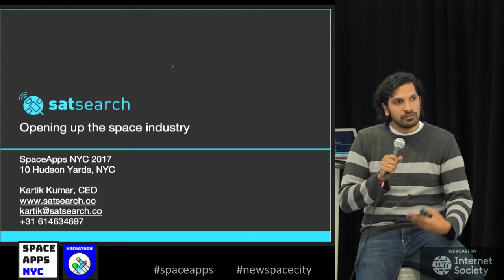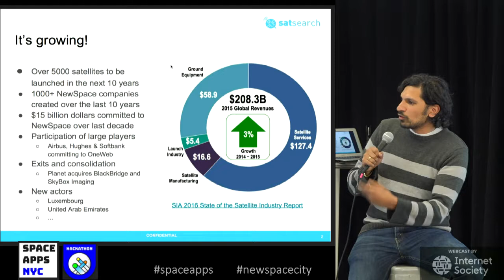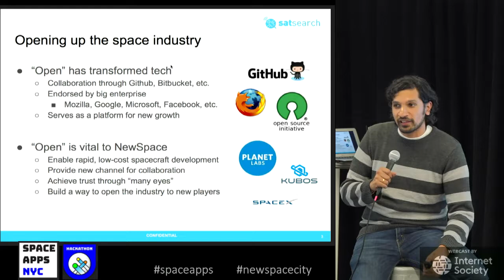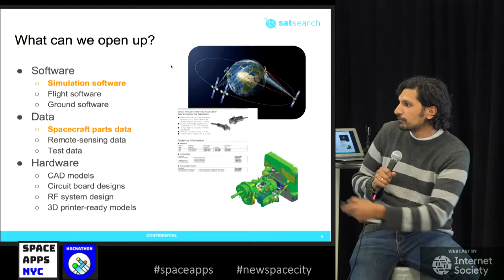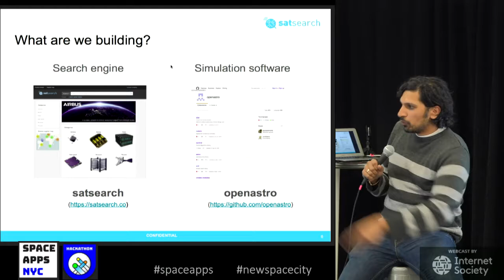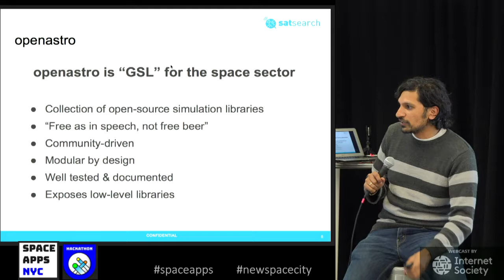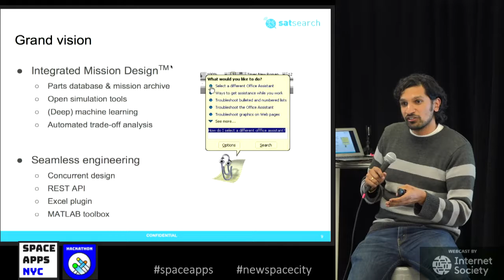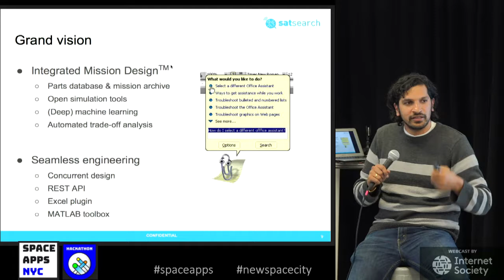25 Opening up the space industry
Kartik Kumar, CEO, satsearch